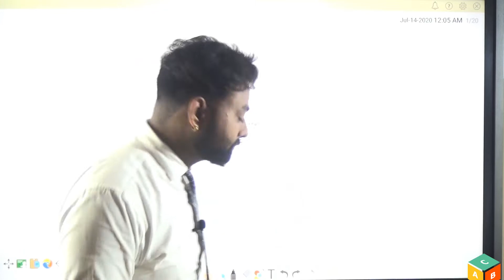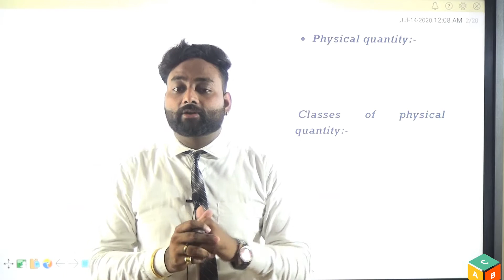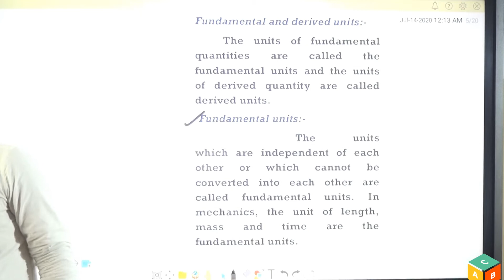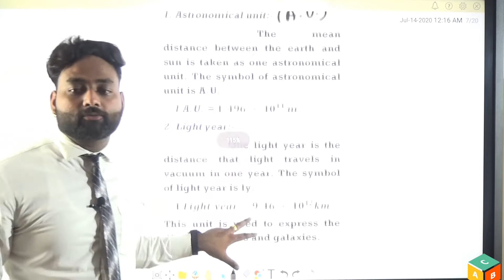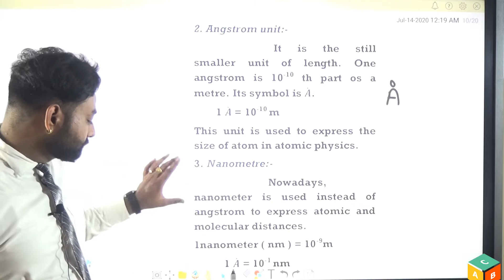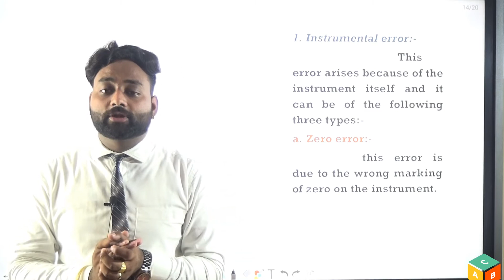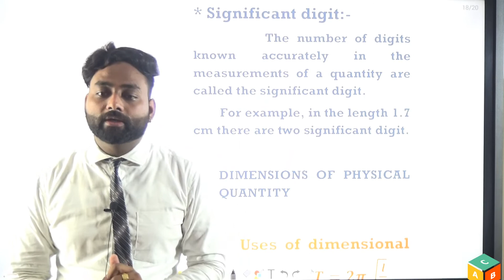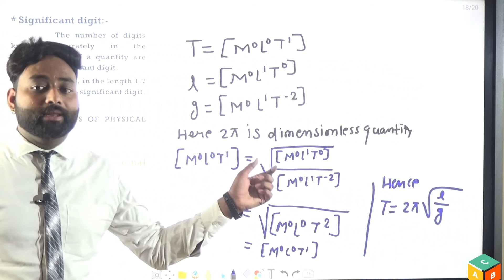U1/CH-2 MEASUREMENT & UNIT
11th physics Class 3 Different types of measurement & Errors in measurements